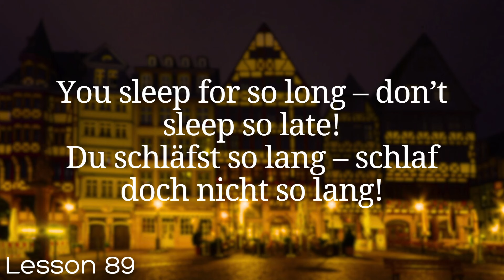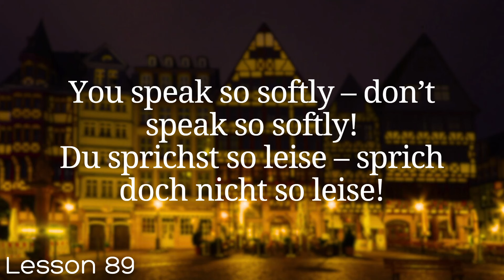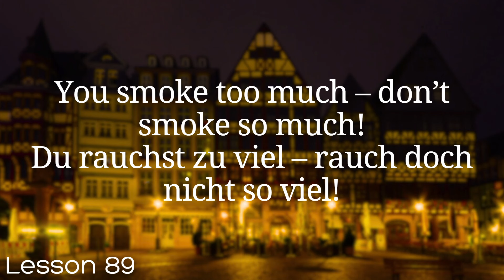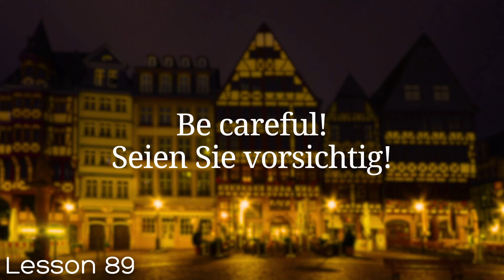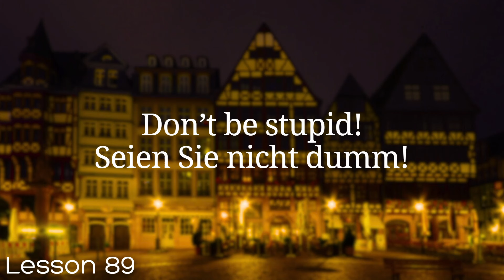All German in 100 Lessons. Learn German . Most important German phrases and words. Lesson 89